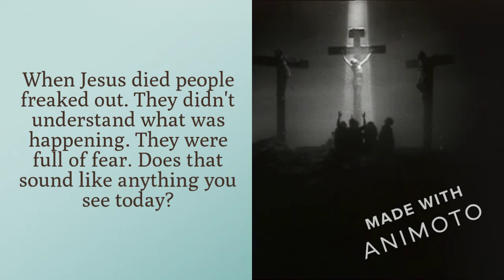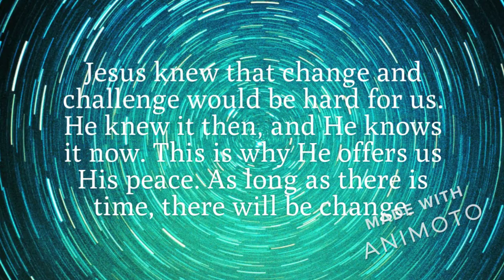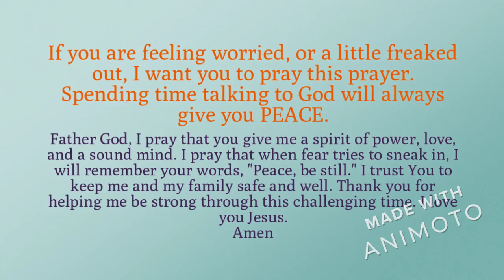Peace Be With You